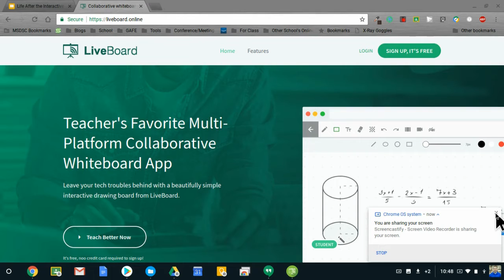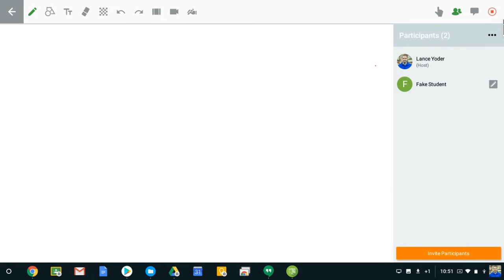Liveboard: Interactive Whiteboard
Liveboard is a free tool for teachers to broadcast a lesson to all student devices. The teacher can create on the fly or have pages set up ahead of time, annotate the pages with a variety of tools, import images, and even give students control of the board.